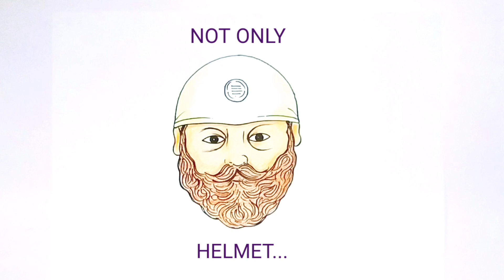Wear Face Mask | Protect Yourself From Corona | Upside Down Drawing Trick | 2 in 1 Drawing Challenge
Learn Upside Down Face Drawing Trick or 2 in 1 Drawing Challenge for all age group
How to turn one drawing into two different pictures when viewed upside down. Two pictures in one. Draw One time &  get two pictures
Fun sketches for entertainers.

If you want to get notification of my upcoming videos please click on the bell icon.